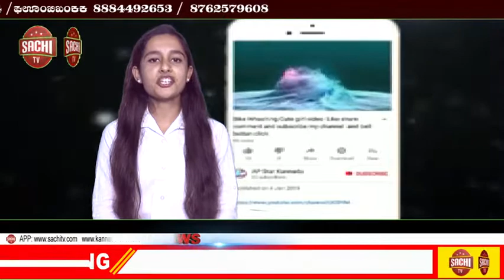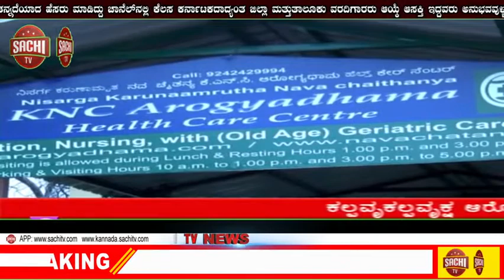ಡಾಲರ್ ಎದುರು ಜಿಗಿದಿದ್ದ ರೂಪಾಯಿ 20 ಪೈಸೆ ಇಳಿಕೆ | sachi tv